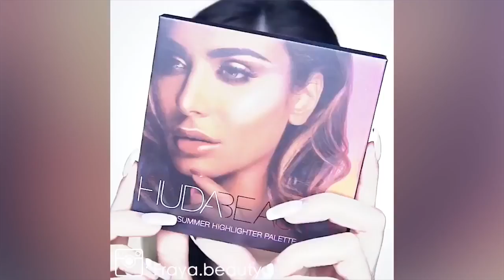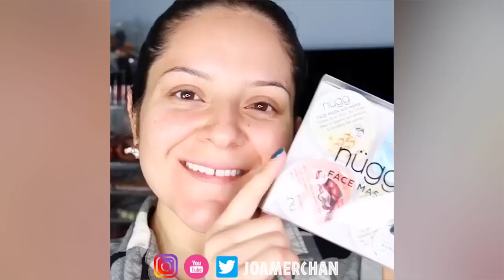20 DIY Makeup Tutorials Step by Step 2018 Trendy Makeup for Beginners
20 DIY Makeup Tutorials Step by Step   2018 Trendy Makeup for Beginners
Makeup Tips, Tutorials, Trends & How-To's by Look Pretty. Discover how to master the latest makeup trends with our quick tips and step by step makeup tutorials. Here you can learn how to contour, strobe, and apply eye shadow looks like a pro. Makeup tips, tutorials, and step-by-step how-to helping you master the latest

beauty looks. Cosmetics is an art form, and these best amazing makeup transformations just might change the way you see makeup forever. Would you try these looks at home? THANK YOU SO MUCH!